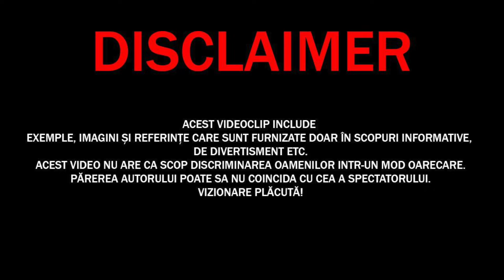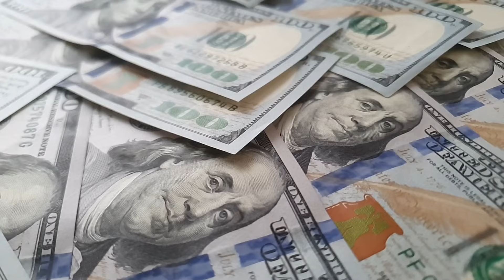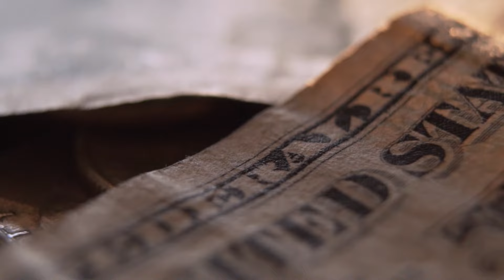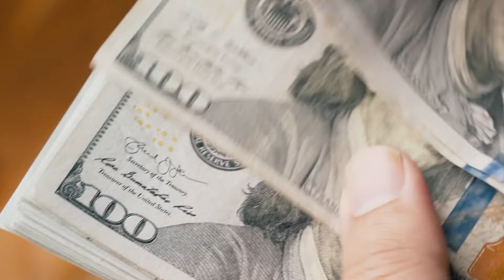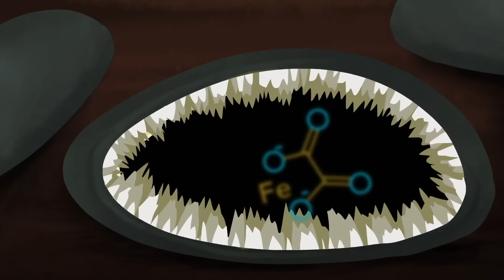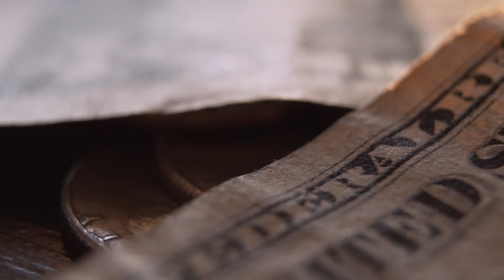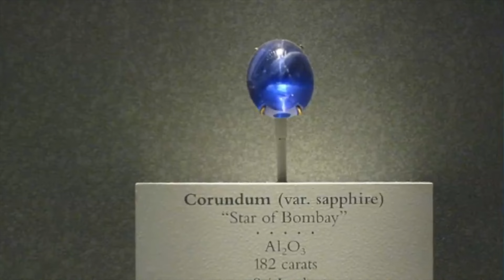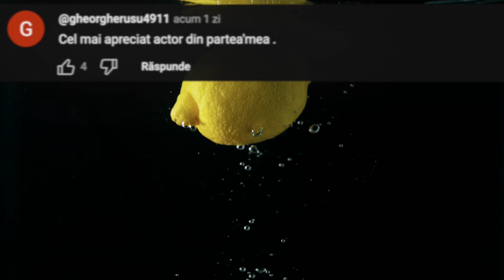A Fost GĂSITĂ Cea mai Scumpă PIATRĂ PREȚIOASĂ din Lume!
✓LIME CHANNEL➔
Surse De Inspiratie: Google, Wikipedia, Youtube, Facebook, OK.